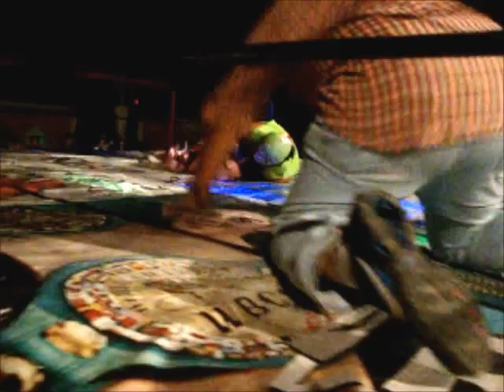AZTEC VS THE PROPHET (Tucson,Az) Double Championship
LLMI Heavyweight y Mexicoamericano. May 18 2013. Guaymas Sonora Mexico